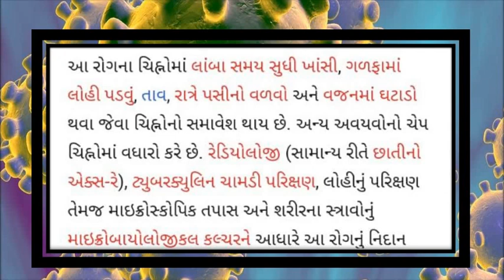Gujarati Medium - STD - 3 - ENVIRONMENT